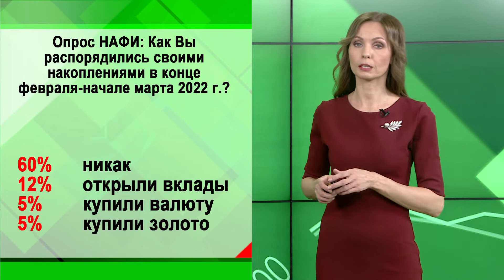Экономика - Стоит ли покупать доллары и золото?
0:27 Почему снижаются ставки по вкладам?
1:30 Куда вкладывать деньги в нынешней экономической ситуации?
4:12 Каков спрос на машиноместа